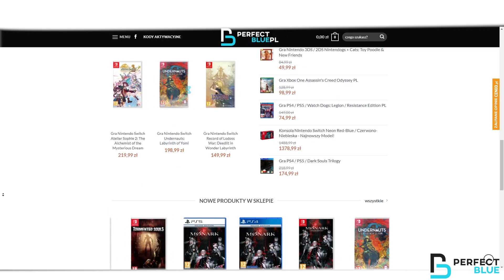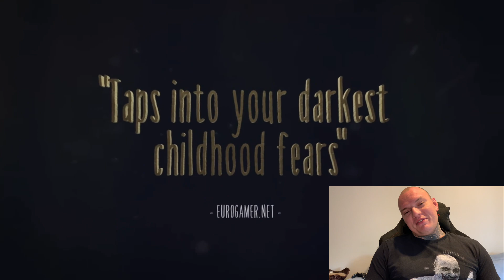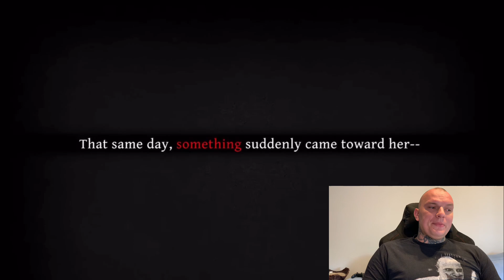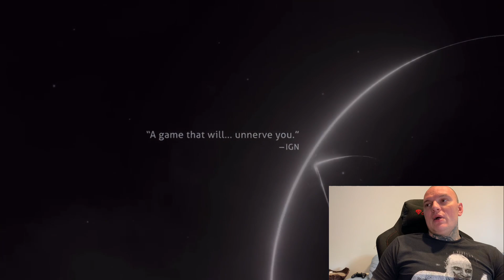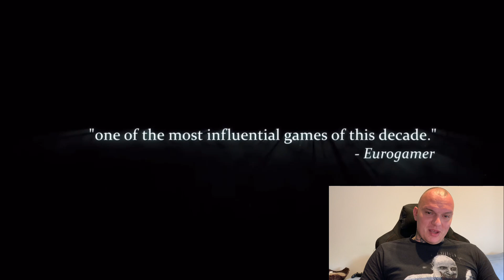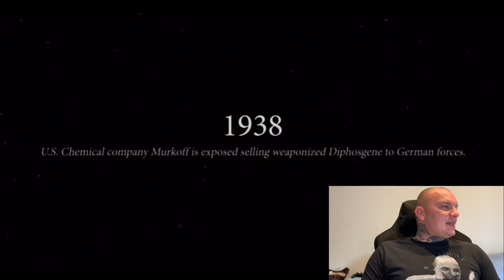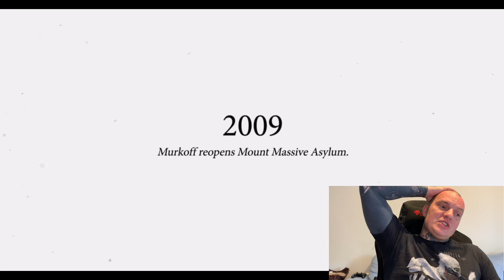NAJLEPSZE HORRORY NA NINTENDO SWITCH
nintendoswitch

Patronite

Intro zostało zrobione przez Pracownię Montażu Filmowego
Bardzo polecam tego gościa!
Jego insta @pracownia_montazu_filmowego